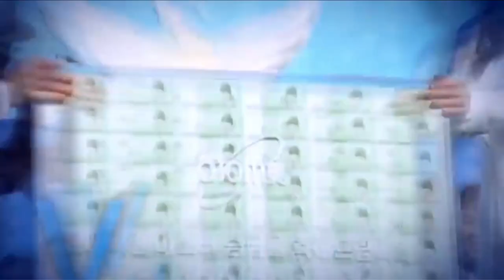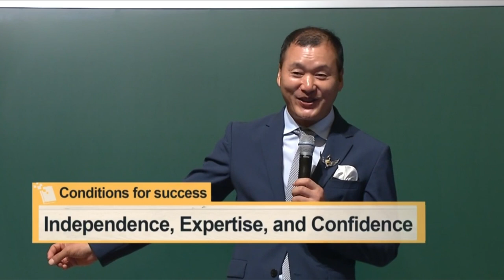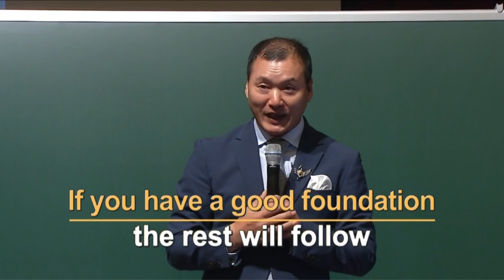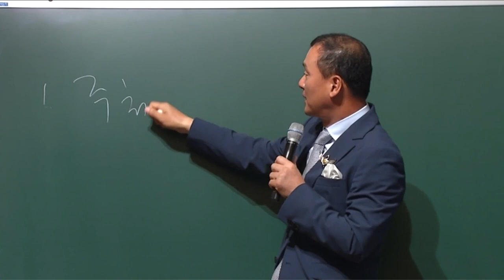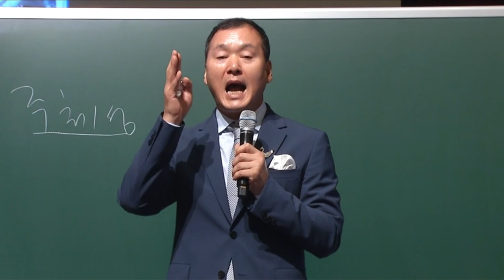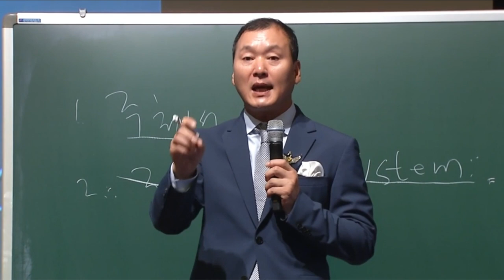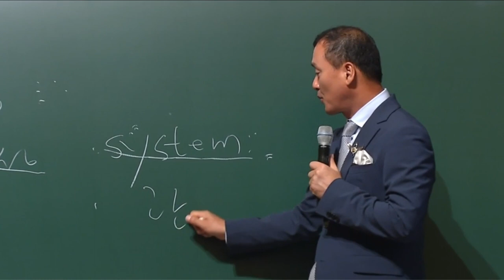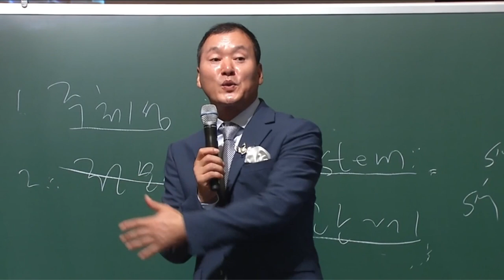Atomy Special Lecture by IM Seong Il Kim